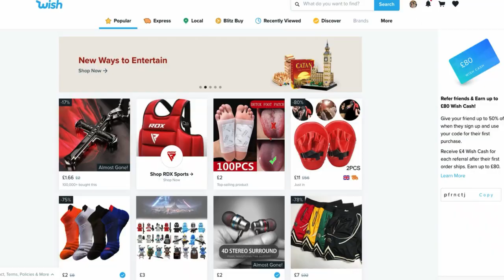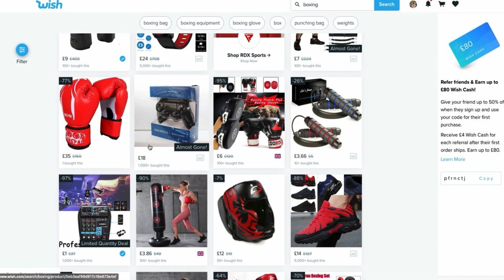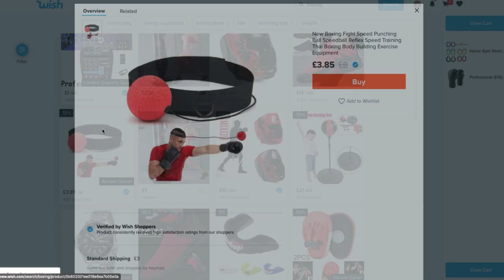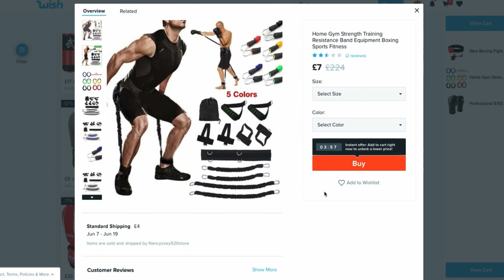I bought 3 Fitness products from Wish | Boxing Training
Ive used Wish.com before but never for Boxing Equipment, so today I thought I would try it out so I could review the Wish products for you.

This video takes you through how to order 3 Wish.com fitness products online.

Hey this is Wimborne ABC

This channel will help you with learning to box and advancing your current boxing skillset from home.
We have a range of boxing tutorials, including learning the Boxing Basics From Home, Boxing Footwork Drills, Boxing Defence Drills, How to punch harder, Boxing fitness videos, how to get fit for Boxing and many more boxing related videos.